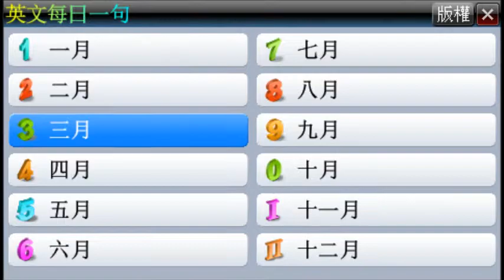English everyday --what's going on 2010.11.17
無敵 英文每日一句
Woody媽媽要做飯的時候發現烤箱壞掉了，很生氣，問Woody"發生什麽事了？"
在英文里，你要怎麼問別人"發生什麽事了？"。在今天的無敵 英文每日一句里會教你怎麼問~